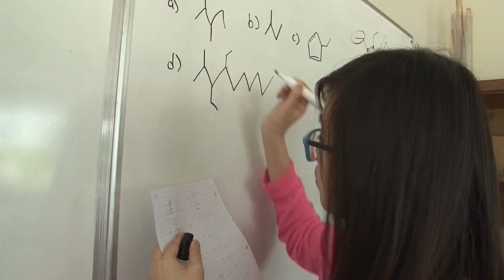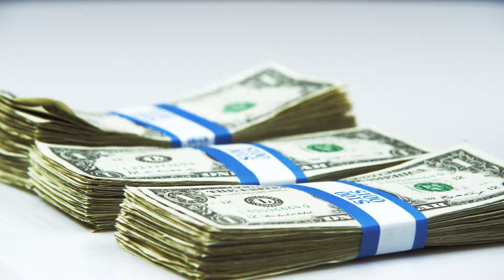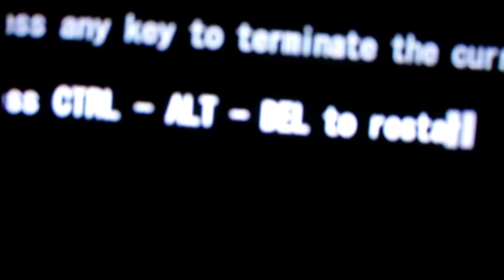Канадская частная школа. Часть 5. Тема: Выбор своего пути.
Частная школа Quantum Academy расположена на севере Торонто. На пересечении Yonge & Mackenzie . Небольшие классы, профессиональные преподаватели, индивидуальные занятия. 90% выпускников поступают в престижные университеты Канады.